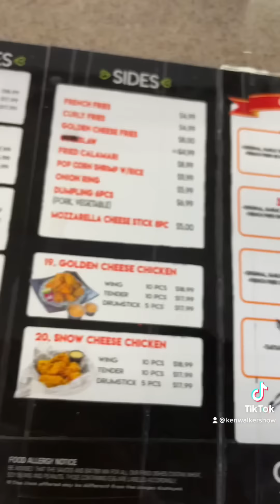Have you had this 🔥